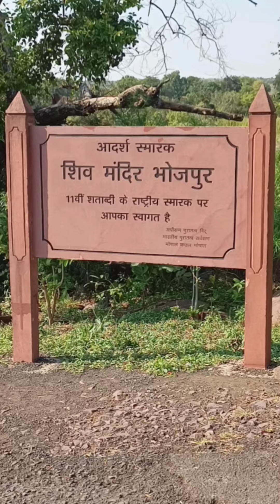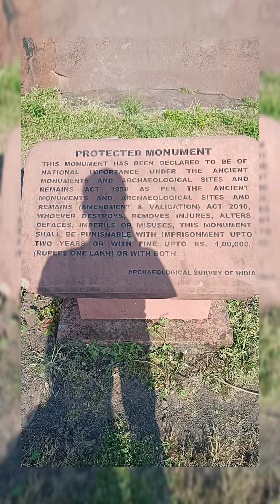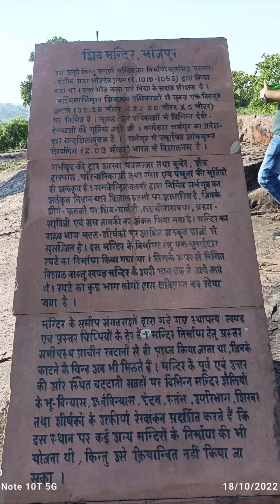Siva Temple Bhojpur Bhopal